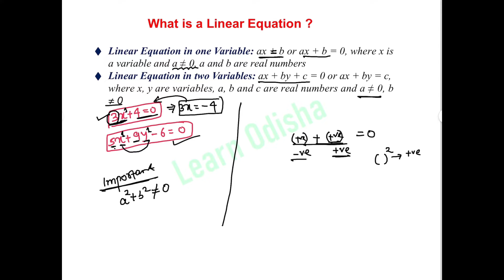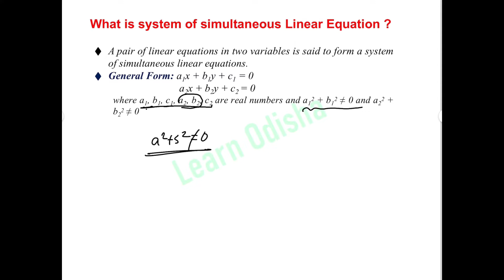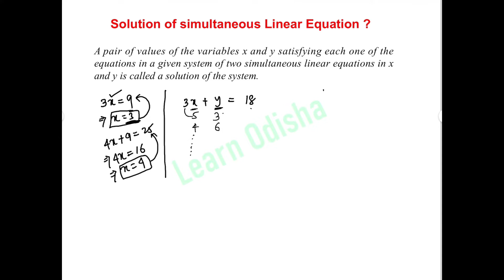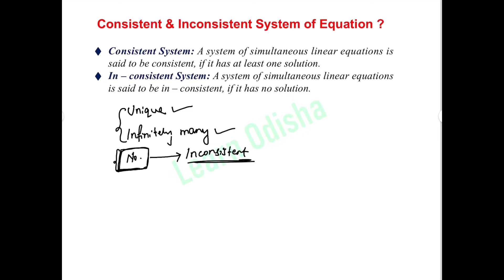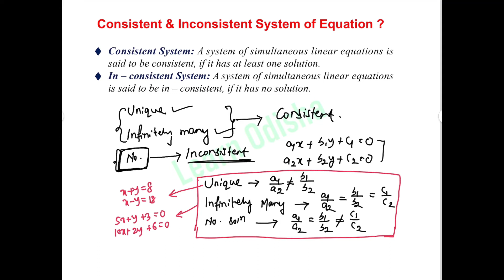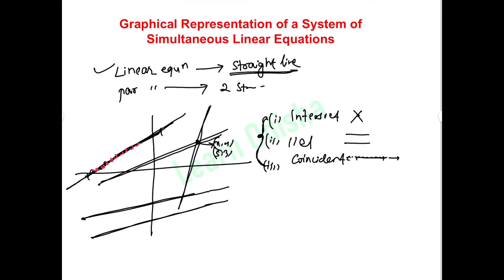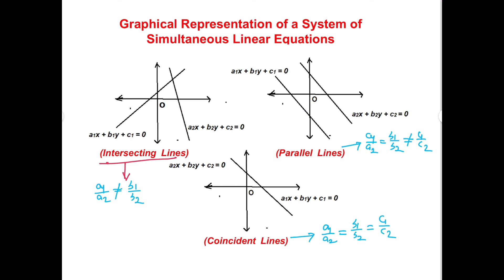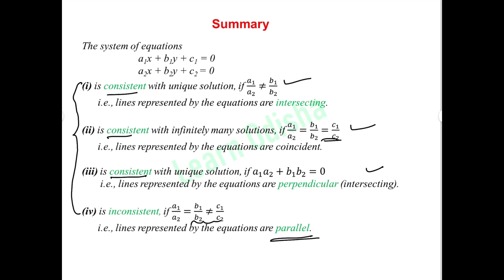Simultaneous Linear Equation || Consistency of Linear Equation || Important for OPSC ASO